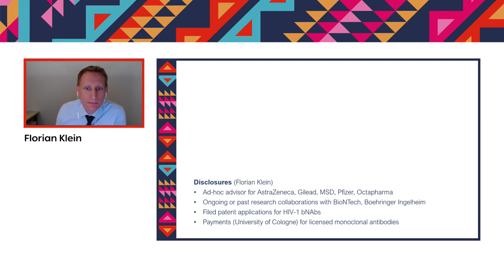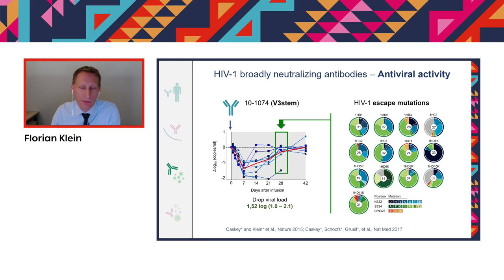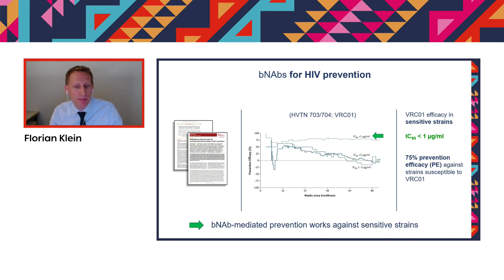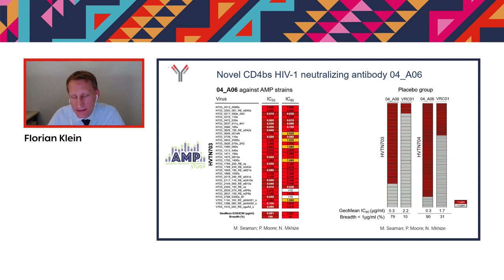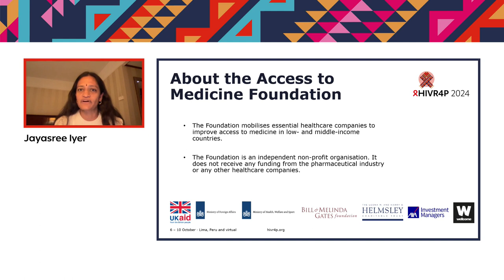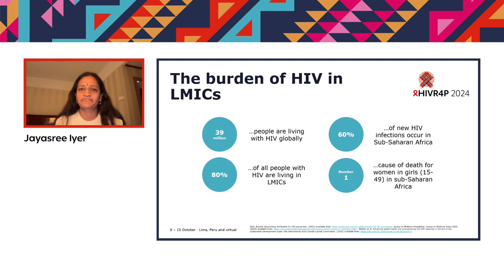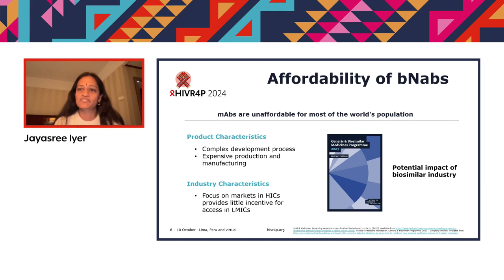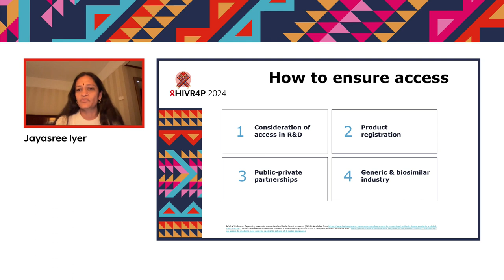HIVR4P symposia series - The future of bNAbs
The future of bNAbs
Monday, 16 October, 12:00 – 13:00 PET (19:00 – 20:00 CEST)

Presentation 1: Requirements for bNAbs in HIV prevention. Florian Klein, University of Cologne
Presentation 2: Affordability and economic implications for bNAbs. Jayasree Iyer, Access to Medicine Foundation
Live Q&A with the audience